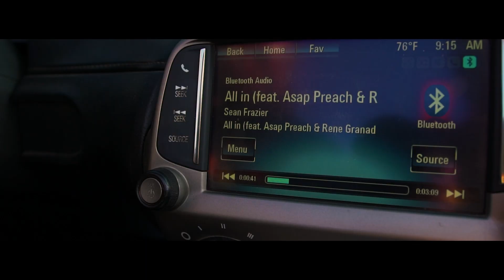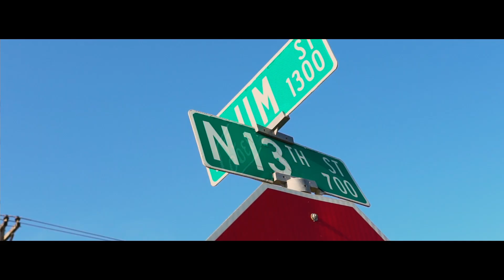Christian Rap | Sean Frazier - "All In" Feat ASAP Preach & Rene Granado | Christian Music Video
🔽 Keep up with Sean Frazier here for more 🔽